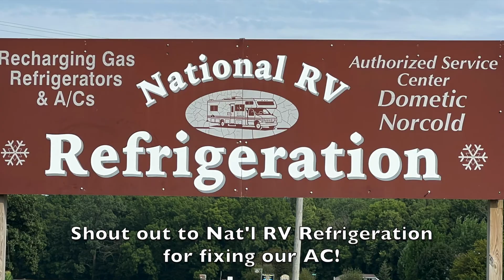Shipshewana Campgrounds and vicinity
This video is basically a campground review for two Shipshewana campgrounds and the National RV Refrigeration repair shop.
Check out the websites for the two campgrounds:
Shipshewana North Campground aka Shipshewana North Park Amish Log Cabin Lodging & Campground

and the Shipshewana RV Park & Service Center (which is connected to the flea market)

Finally a shout out to National RV Refrigeration Company for doing an awesome job of fixing our AC and also doing it under budget and while we waited! (total 1 ½ hours and were out the door and cool!

I hope you enjoy this part of our trip.

Safe Travels!

Steve, Dawn, Atka and Sierra

Dome Sweet Dome - Nat Keefe with The Bow Ties